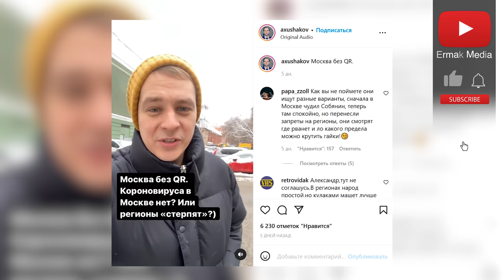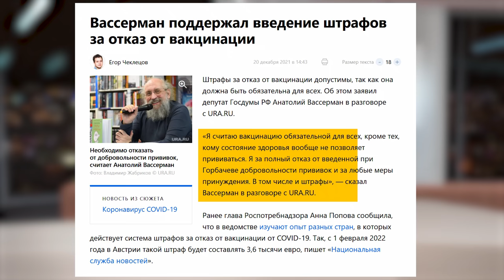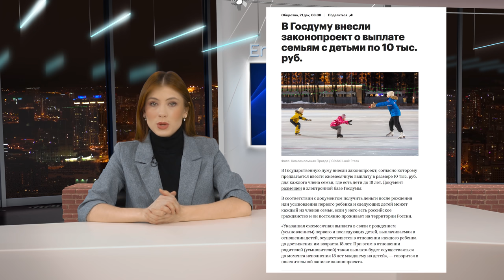Симоньян заявила, что журналисты которые проводят расследования про коррупцию это враги и предатели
Симоньян заявила, что журналисты которые проводят расследования про коррупцию, секретные архивы, про чиновников и западную недвижимость - враги и предатели.

Жириновский сказал, что за полтора года укололся от самой популярной болезни уже 7 раз.

Евгений Куйвашев отменил QR-коды в торговых центрах Свердловской области

В центре Москвы случилось масштабное ДТП с участием 18 автомобилей

В Госдуму внесли законопроект о выплате семьям с детьми по 10 тыс. руб.

Тайм-коды:
00:00 начало
00:12 Симоньян: "Журналисты которые проводят расследования про коррупцию это враги и предатели"
01:21 Жириновский поставил 7 прививок
03:17 отмена QR-кодов в торговых центрах Свердловской области
06:27 Вассерман поддержал введение штрафов за отказ от вакцинации
06:57 В центре Москвы случилось масштабное ДТП
08:00 выплаты семьям с детьми по 10 тыс. руб.